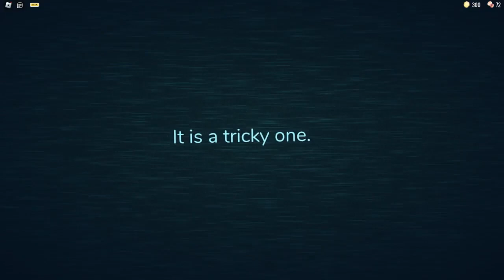Door's bound with Chain's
playing horror games with the bois.